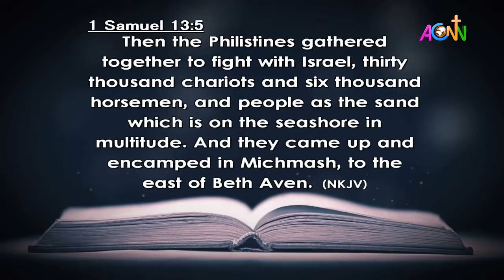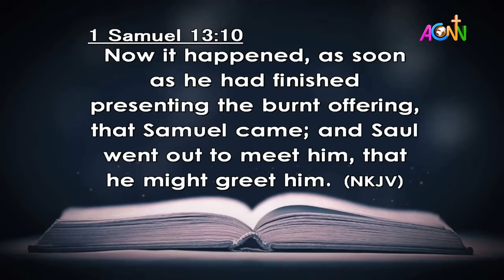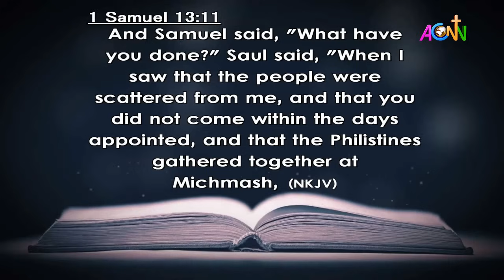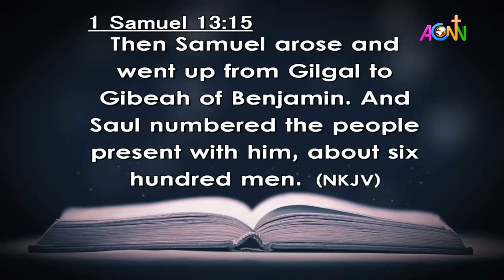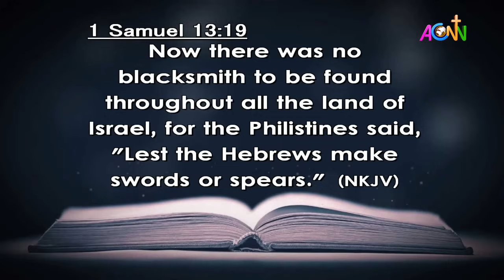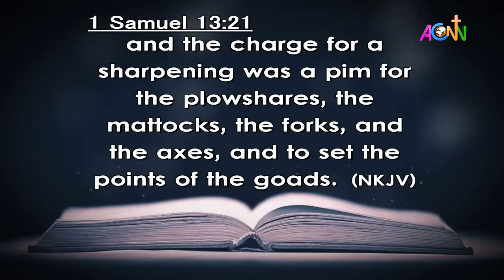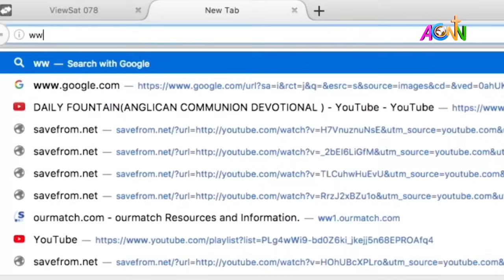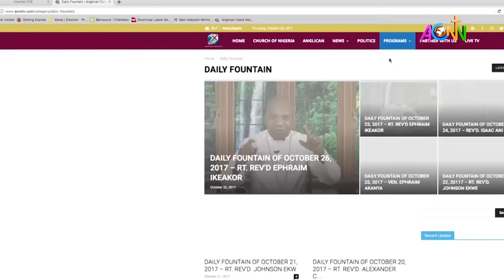DAILY FOUNTAIN DEVOTIONAL OF OCTOBER 17, 2024 - THE REV'D. OGUNDARE FEMI PETER